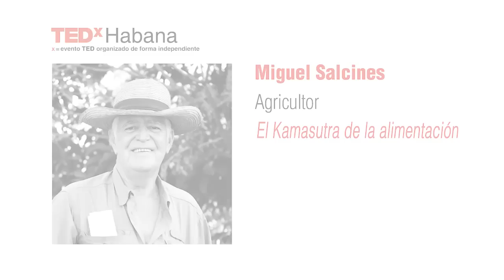El Kama Sutra de la alimentación | Miguel Salcines | TEDxHabana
Esta charla es de un evento TEDx, organizado de manera independiente a las conferencias TED.

En una isla con ejemplos singulares de tradiciones y prácticas agrarias, la charla de Miguel ofrece una comparación muy contemporánea y personal de la agricultura urbana, algo de información nutricional y... Kama Sutra.

Creador y presidente de la mayor huerta de La Habana, Miguel Salcines ha estado llevando a cabo un proyecto casi imposible durante casi 20 años: en uno de los barrios más poblados de la ciudad, en 10 hectáreas (24,7 acres) de cultivos ofrece verduras frescas, 100 % orgánicas.